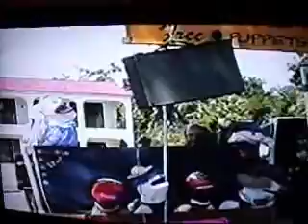Stuart FL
Shepard Park (Shepards Park), some NZ footage